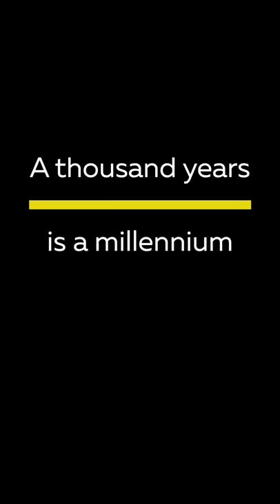What Is The Difference Between A Decade, A Century, And A Millennium? | English Vocabulary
In English vocabulary, we have special words for different amounts of years. Ten years is a decade. A hundred years is a century. And a thousand years is a millennium.